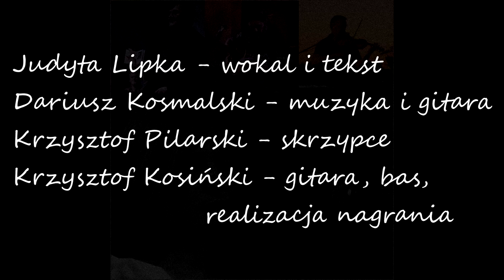Judyta Lipka i przyjaciele - "Czerwone półwytrawne"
Nagranie zrealizowano w składzie:
Judyta Lipka - tekst, śpiew
Dariusz Kosmalski - muzyka, gitara
Krzysztof Pilarski - skrzypce
Krzysztof Kosiński - gitara, bas, realizacja nagrania